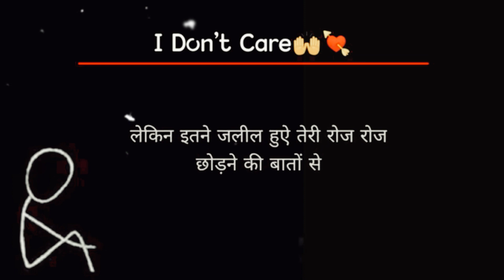i don't care🙌💘status